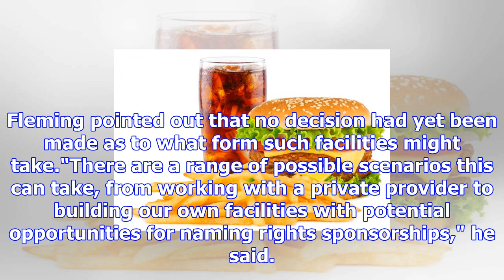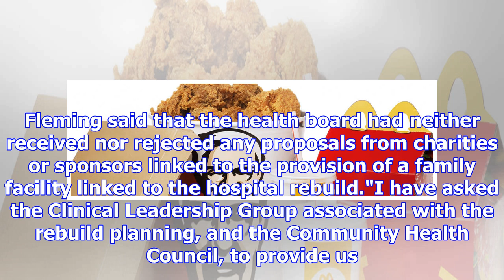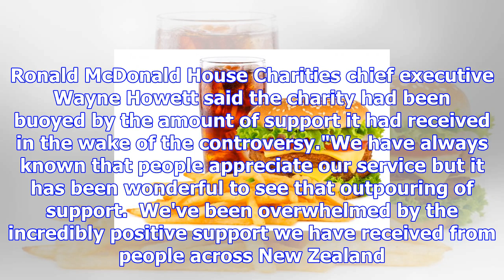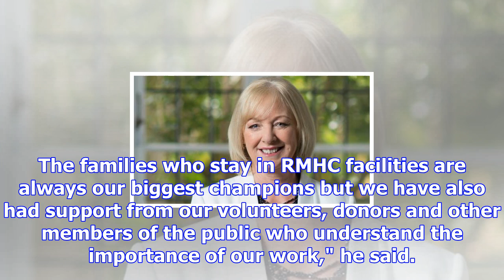Health organisations question fast-food sponsorship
EUGENE BONTHUYS Last updated 19:50, November 7 2017 Waitaki MP Jacqui Dean has come out in support o...